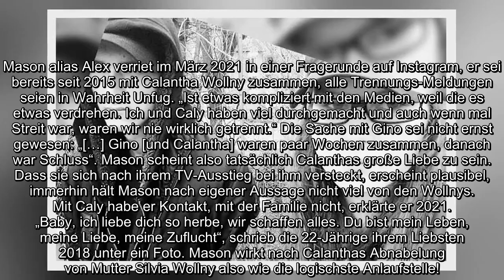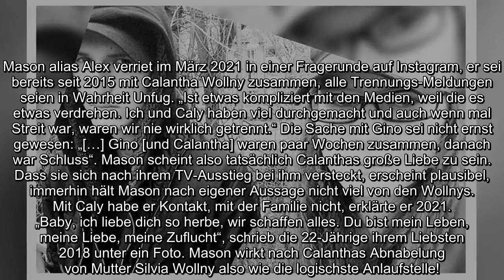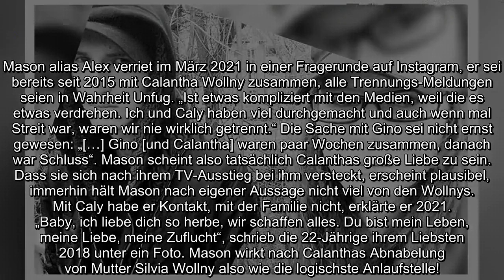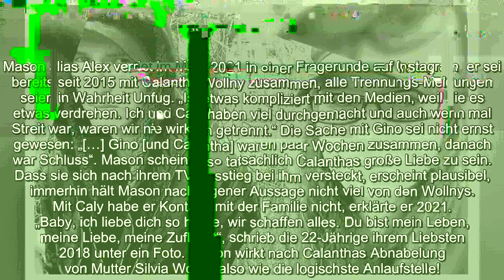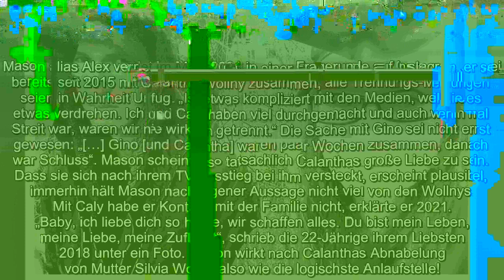Die Wollnys Calantha Wollny hat Beziehung mit IHM bestätigt